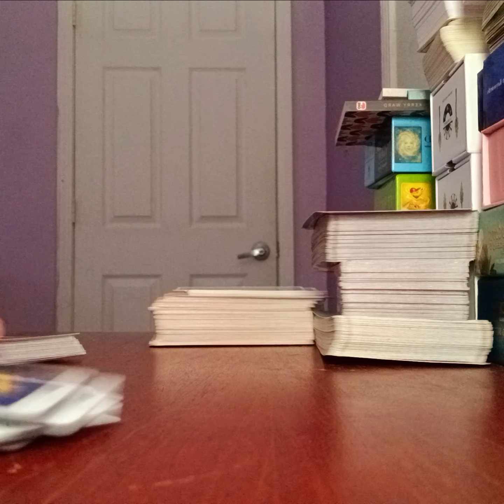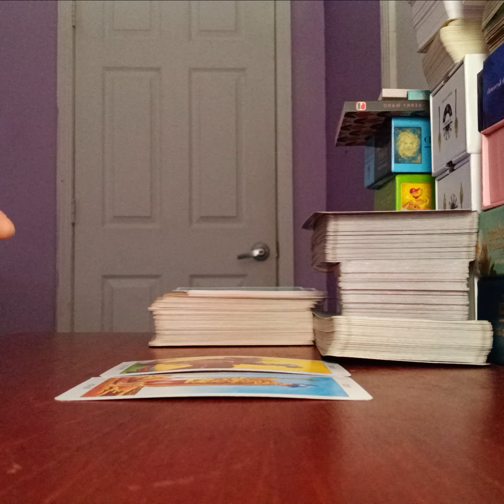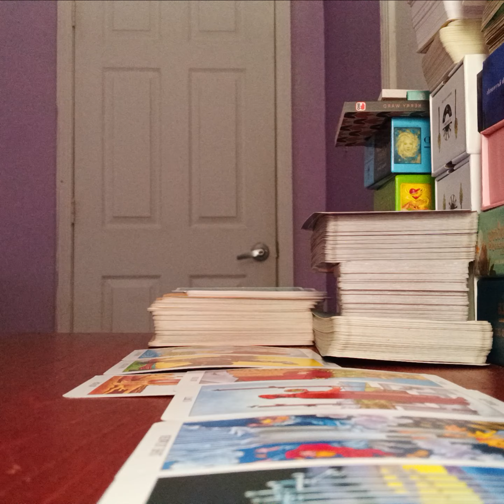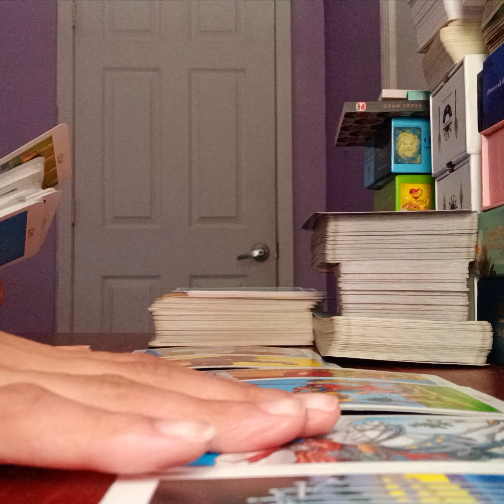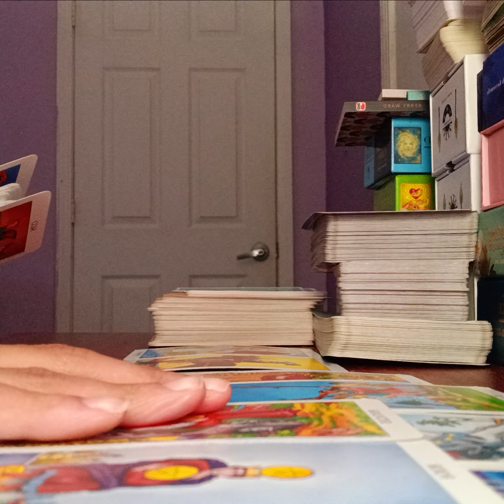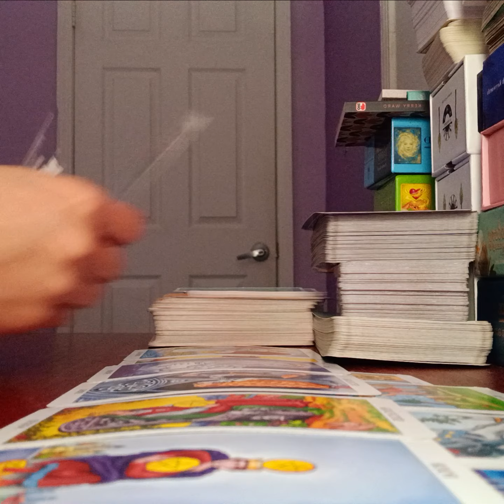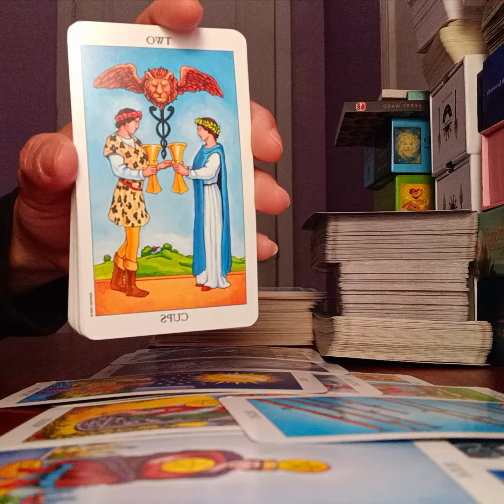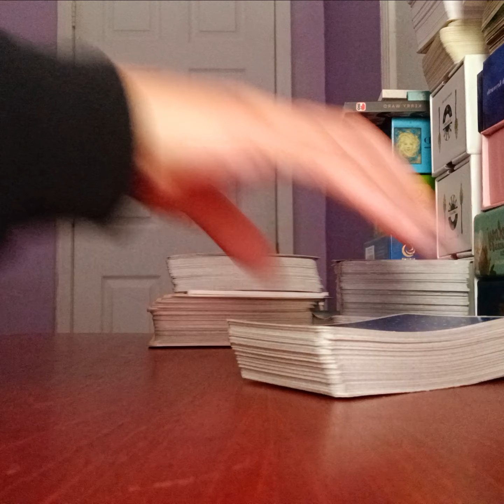♍️VIRGO♍️PAY ATTENTION TO YOUR DREAMS.HIDDEN MESSAGES YOU NEED TO AWARE OF.